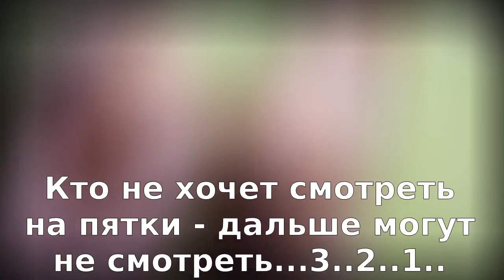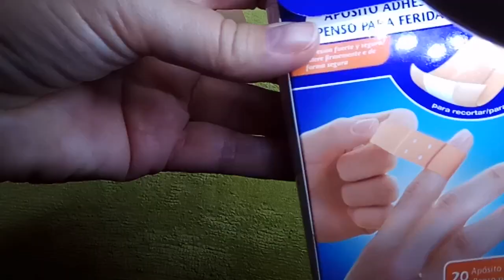Часть 3. ЗАКЛЮЧИТЕЛЬНАЯ с РЕЗУЛЬТАТАМИ. КАК УБРАТЬ ШПОРУ. Избавление от ТРЕЩИН на пятках. ЧУДО-КРЕМ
Показываем на себе.
Часть первая - как мы его пременяем

Часть вторая - новые рекомендации и подсказки

Китайский пластырь из ролика:
Расход - один пластырь на 2-3 дня

✪ Лучшая благодарность, поделиться роликом с друзьями! ✪
►  Яндекс Кошелек
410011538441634